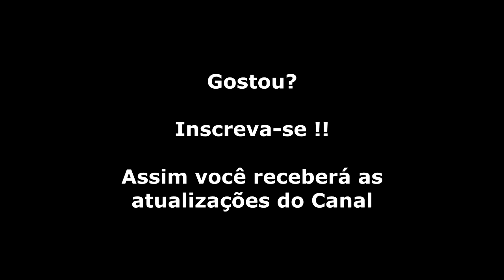Wonder Boy (Master System) Gameplay Fase 5-3